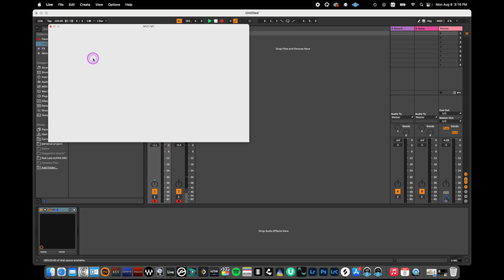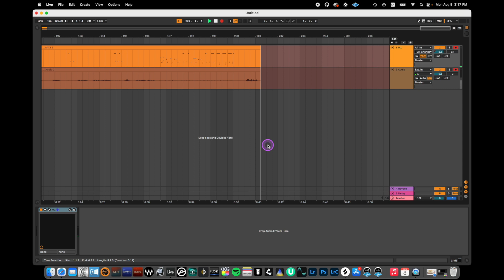Como ponerle la palma al Korg M1 ( Nuevo Video )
En este video muestro como hacer una combinación de piano & Palma en el Korg M1 plugin ( Software )